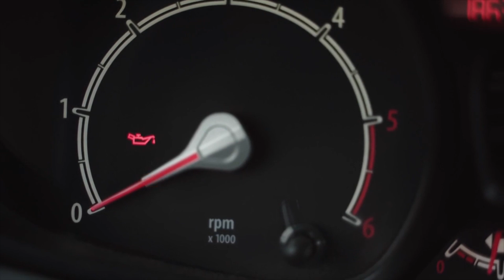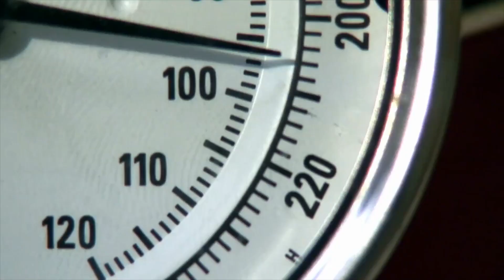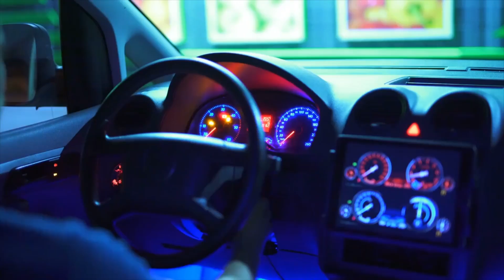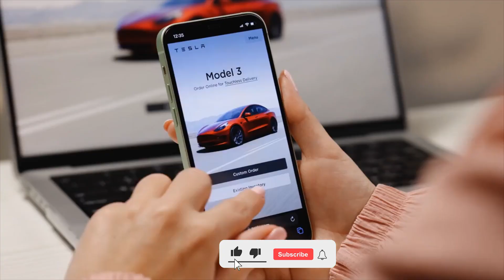Why Nitro Engines Outpower Everything Else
Join us as we explore "Why Nitro Engines Outpower Everything Else. In this video, we dive into the mechanics and performance advantages of nitro engines, explaining why they outpower other types of engines, including electric and gas-powered alternatives. We’ll break down the science behind nitro engines, how they generate impressive speed and torque, and why they’re favored in certain motorsport applications, especially in RC cars and model airplanes.

Whether you’re a motorsports enthusiast or just curious about the power of nitro engines, this video provides an in-depth look at what makes them unique and why they continue to dominate in terms of raw power and performance.

nitro engines
engine performance
high power engines
nitro engine